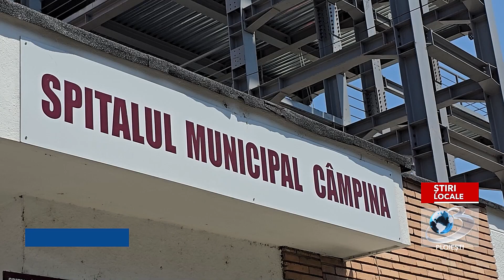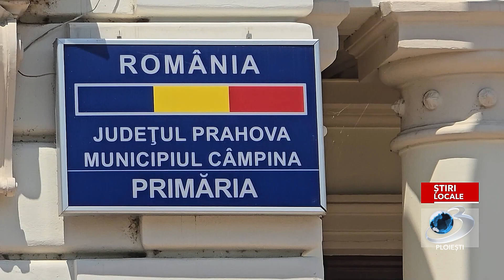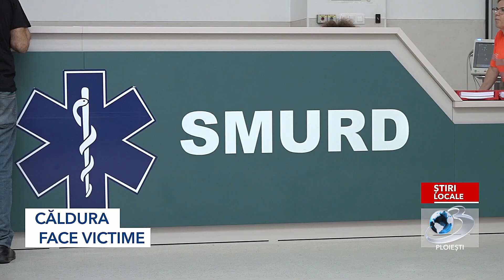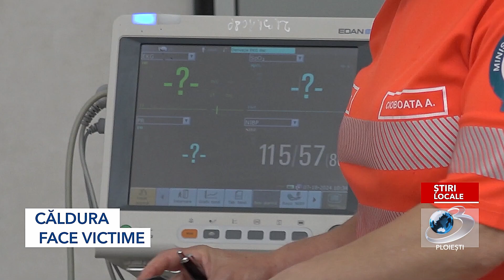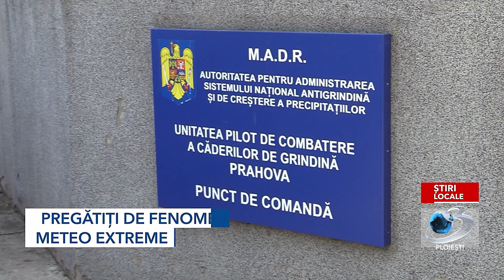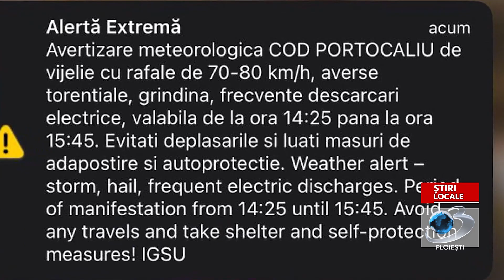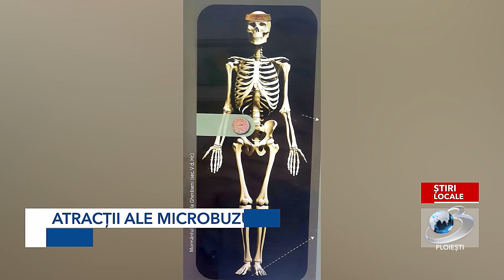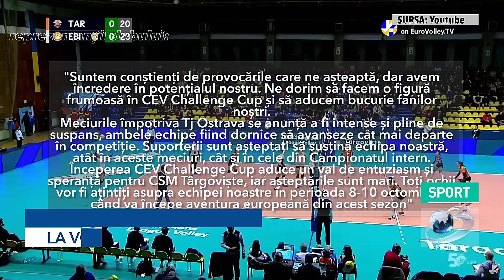JURNAL ORA17 - 18 07 2024